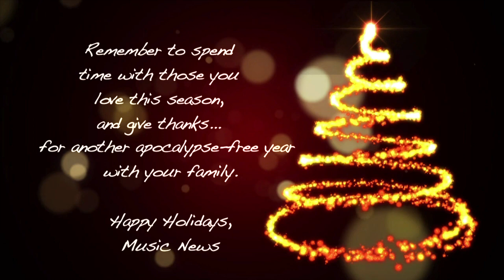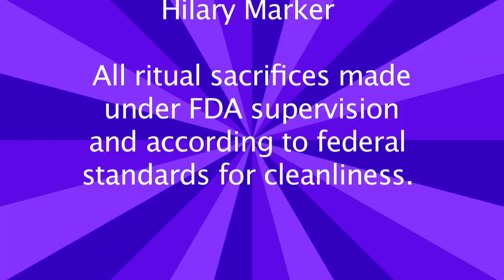Music News- with Sophia Stevenson & Donna Ferrell - 12-05-2011 (HD)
TOP STORIES THIS WEEK:

-"New" Fugazi release
- 'The Boss' on tour (again). Also scheduled to give the keynote address at SXSW (like a boss).
-Nickelback reportedly remains popular.
- Anonymous blog comment prompts Universal Music Group to file a multi-billion dollar lawsuit against Grooveshark.